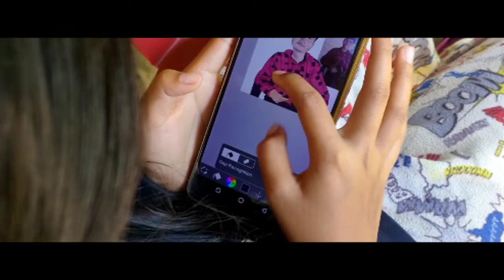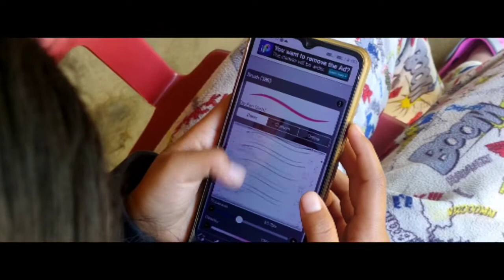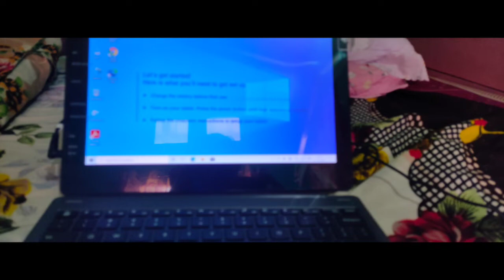digital art by Nokrime Reanchi ch momin